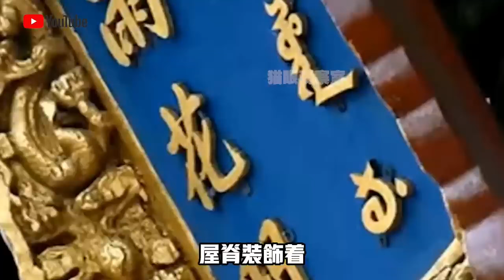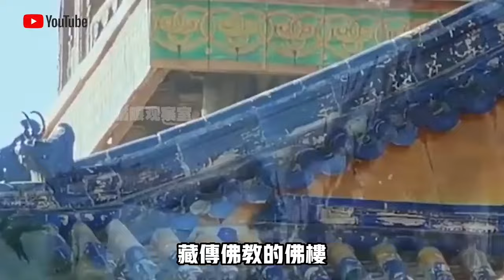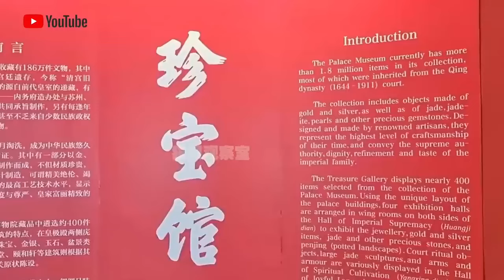故宮藏著“少兒不宜”，導遊的講解讓人臉紅？從未對外開放的“雨花閣”，裡面究竟有什麼？